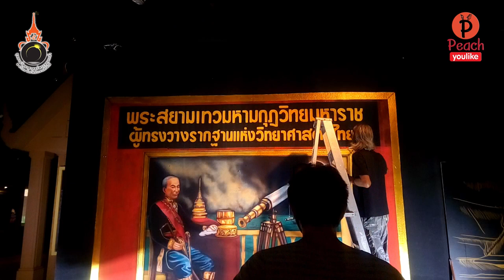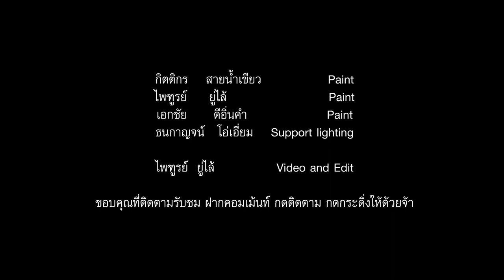เพ้นท์ผนัง อุทยานวิทยาศาสตร์พระจอมเกล้า ณ หว้ากอ Timelapse video of Paint on the wall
วาดภาพบนผนัง
อาคารดาราศาสตร์และอวกาศ
อุทยานวิทยาศาสตร์พระจอมเกล้า ณ หว้ากอ จังหวัดประจวบคีรีขันธ์

This is a timelapse video of Paint on the wall
Astronomy and Space Building
King Mongkut's Science Park Na Wakor, Prachuap Khiri Khan Province, Thailand.